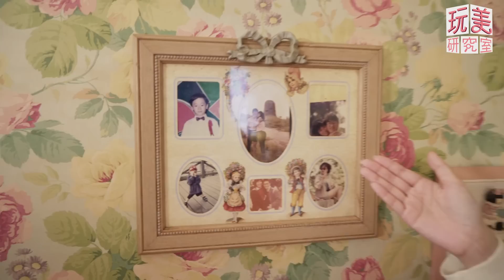王美開箱！「粉紅魔人」家 可愛到想生氣？王思佳教主地位不保！？feat.小葳小冰【玩美研究室】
圓夢企劃！達人改造贊薇 美到媽媽認不得！？ 女人我最大 20220422 (完整版)｜Vincent、Ryan、邱美寧、王少偉、王碩瀚、贊薇、曾宇辰、薔薔
春季鞋款大賞 必收款式都在這！ 女人我最大 20220418 (完整版)｜佑群、Judy、陳依依、芳瑜、朱宇謀、劉喆瑩、王思平
異性緣爆棚！12星座桃花運 誰天生自帶桃花？ 女人我最大 20220415 (完整版)｜唐綺陽、王少偉、何妤玟、薔薔、洪棠、拐拐、潘映竹、小筠
萌寵又來了！療癒系雪貂可愛爆 鴨子竟然可以養！？ 女人我最大 20220414 完整版｜田舞陽、大飛、德叔、吳速玲、徐凱希、Micole、若熙娘娘
頂級之夜！Dior先生的法式優雅 當年主力是衣服？數字「8」竟是靈感來源？ 女人我最大 20220411 (完整版)｜Kevin、余秉諺、何如芸、劉喆瑩、陳依依、崔佩儀
2022短髮當道！達人推薦必GET髮型 照著剪就對了！ 女人我最大 20220321 (完整版)｜吳依霖、Ryan、王少偉、林佳儀、阿喜、汪詩敏、小筠、宣宣
頂級之夜！女人一生必須有的品牌 香奈兒女士傳奇故事 女人我最大 20220315 (完整版)｜Kevin、卞慶華、王彩樺、甄莉、Lydia、崔咪、PAG

『唐綺陽 開運系列』有看有準 有看有加持~！
『髮神吳依霖』拯救亂髮，看這個就知道！